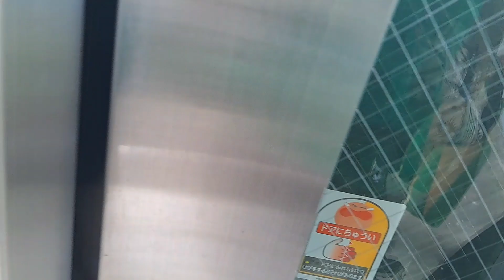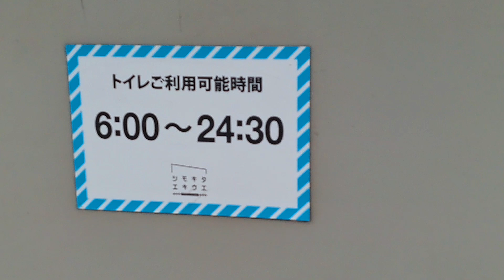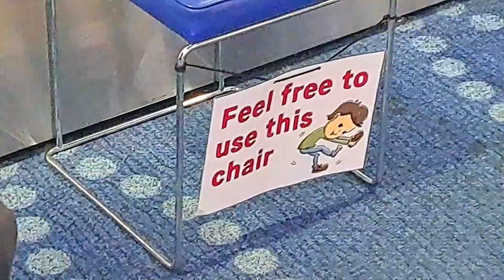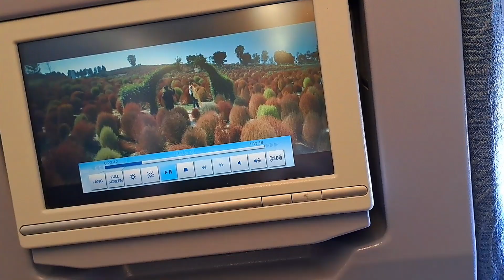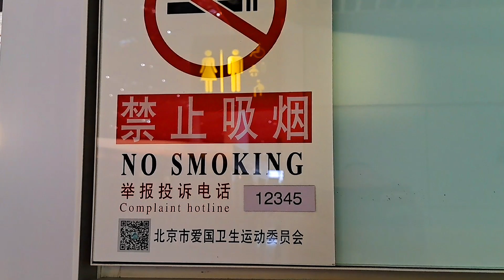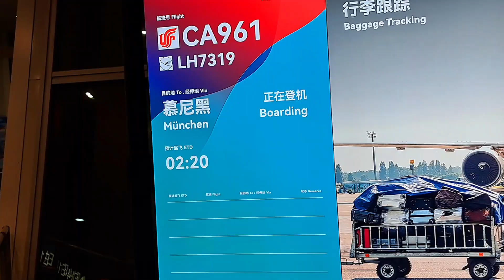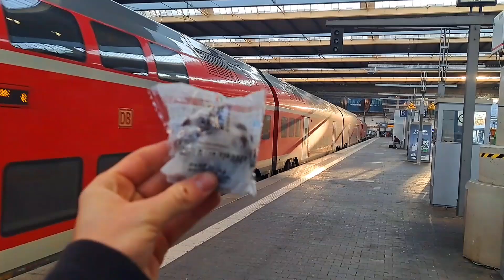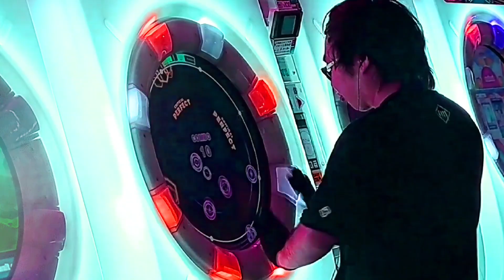Gruppe Männer schaut uns, direkt neben uns stehend, beim Schlafen zu. 2vsJapan (Tag 30 von 30)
Alles sah nach einer ruhigen letzten Nacht aus, doch dann wurde Malin von Geräuschen geweckt und der Puls ging hoch.

♥♥♥Danke♥♥♥